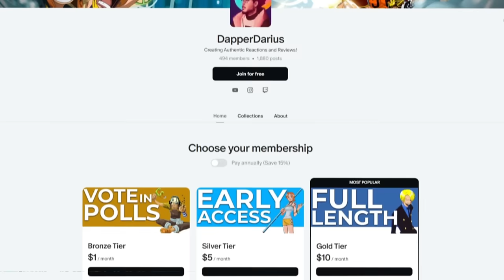FRIEREN IS A SAVAGE! | FRIEREN Episodes 9-10 REACTION!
0:00 Intro/Q&A
0:30 Reaction
25:58 Review